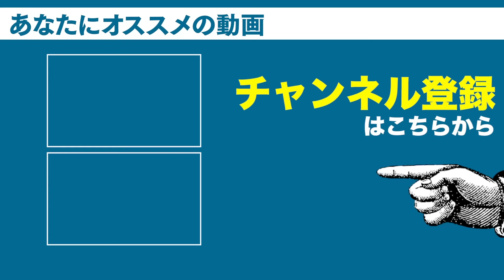リュックが転売されました。